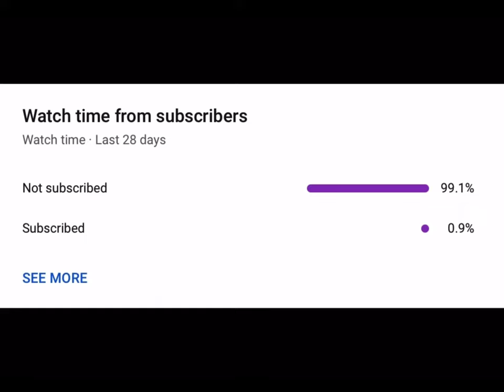1 Year YT Anniversary Stream Highlights!